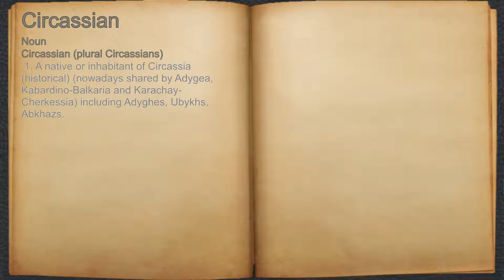What does Circassian mean?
A spoken definition of Circassian.

Intro Sound:
Typewriter - Tamskp